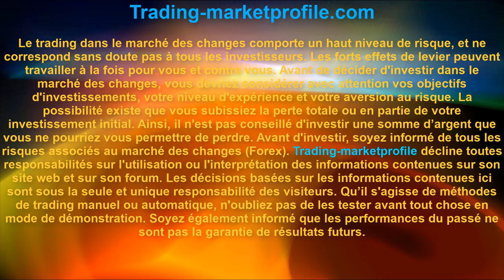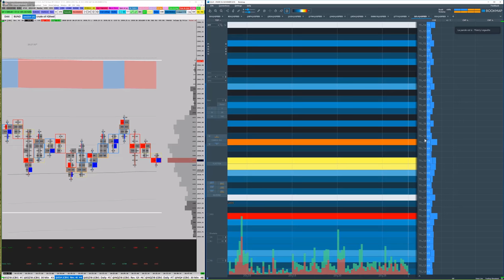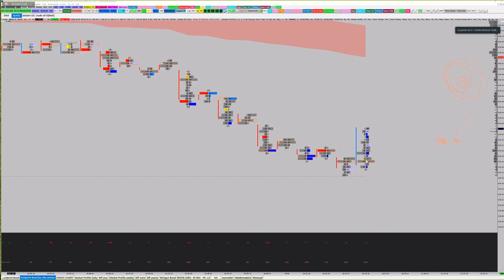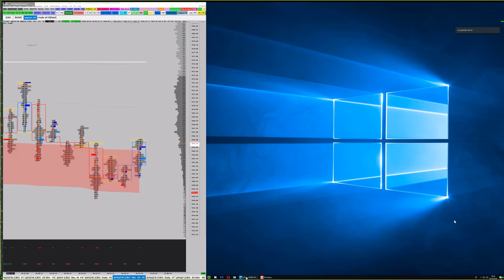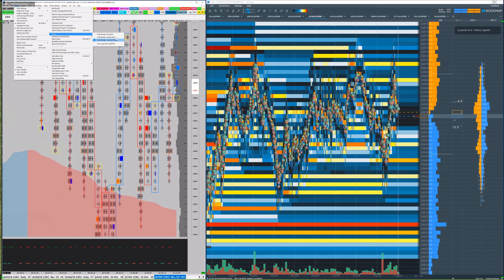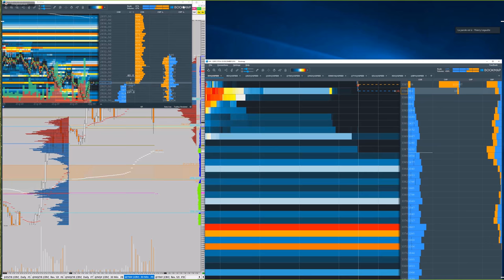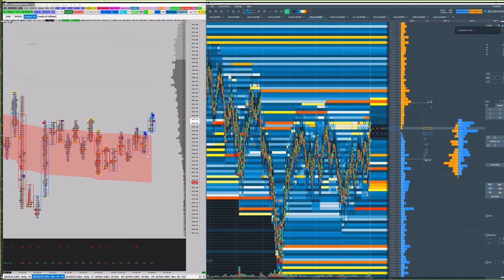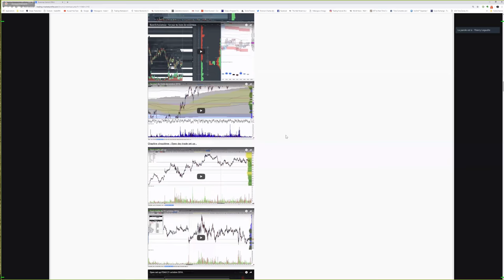webinaire QR formation live session Novembre 2018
Enregistrement du webinaire de pré formation live à Paris du 03 Octobre 2018 pour la session de Novembre 2018